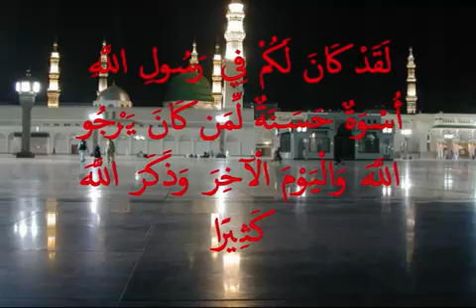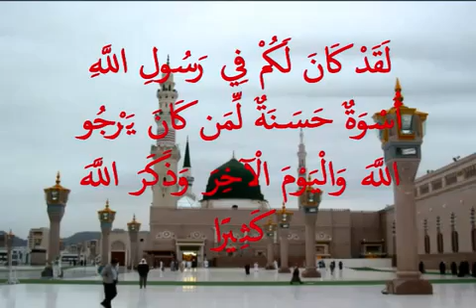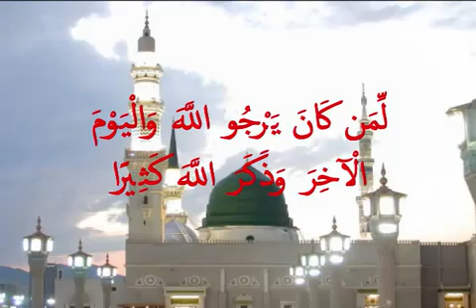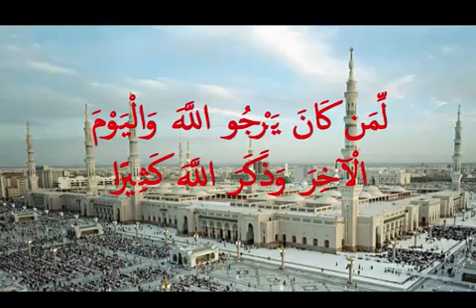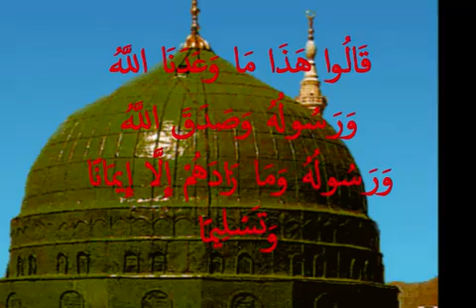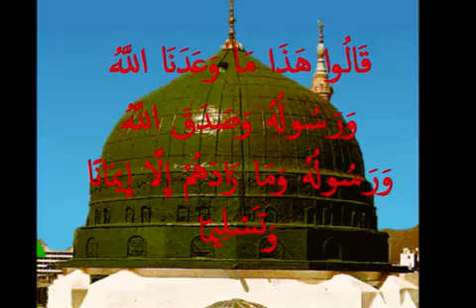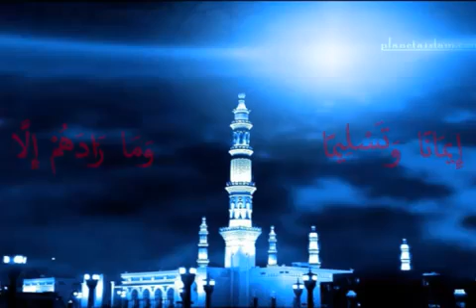Muammar & Nanang Qosim AL AHZAB_details dg nama lagu verse 21.mp4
grand master of quranic recitation
1. lagu rast nada nawa 2X
2. rast sama 2x
3.rast variasi lain dengan bacaan imam waras2x
4.rast nada  jawab bersama
5.lagu nahawand 2x
6.